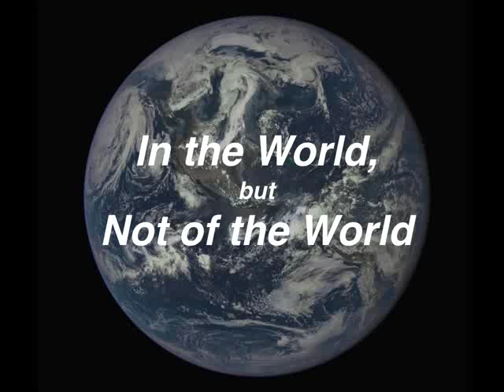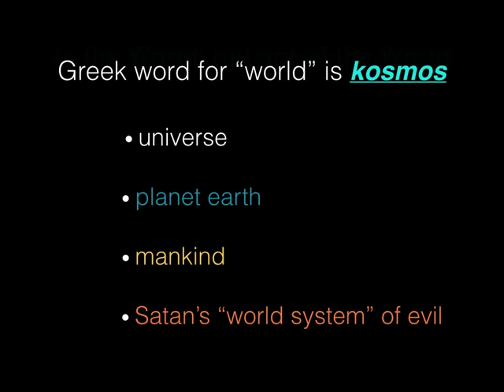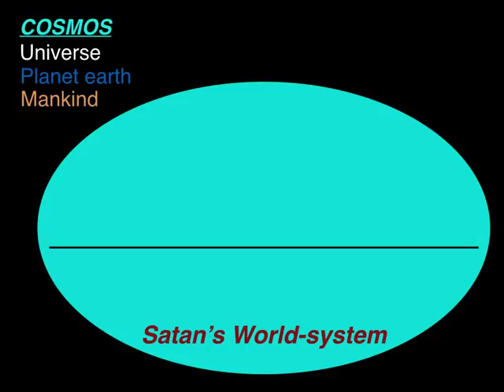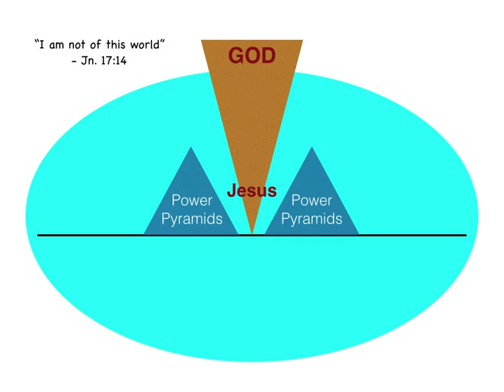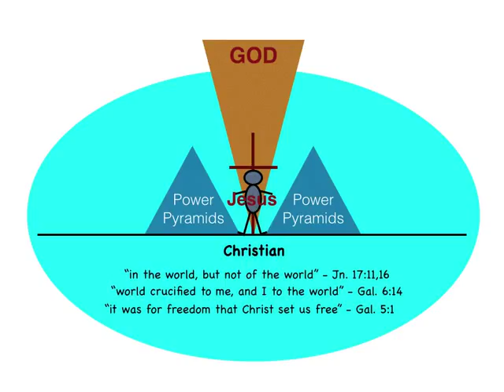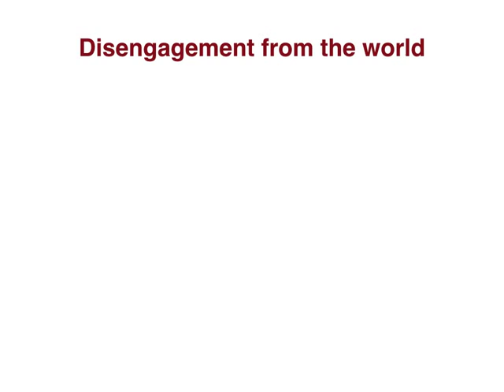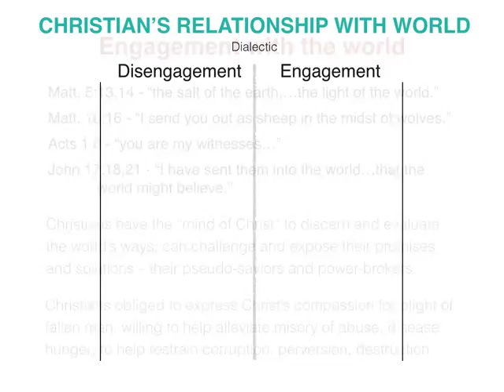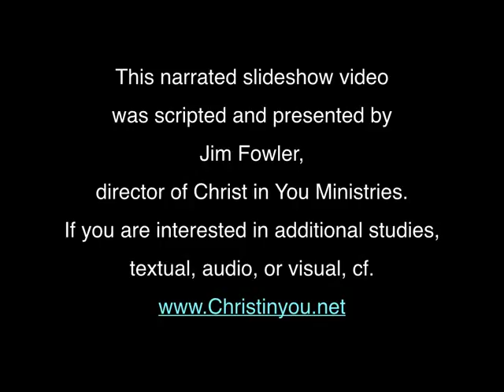IN THE WORLD, BUT NOT OF THE WORLD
This narrated slideshow video is a study of what it means for the Christian to be "in the world, but not of the world." Using John 17:11,16 as the primary text, consideration is given to the meaning of "world," with subsequent discussion of whether disengagement from the world or engagement with the world is the proper course of action.